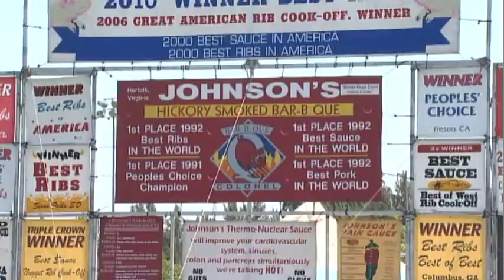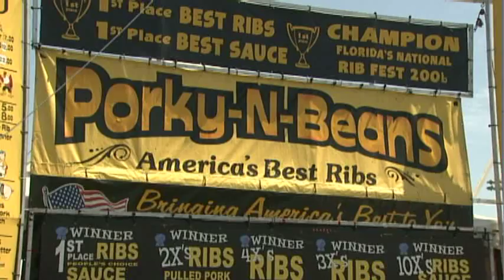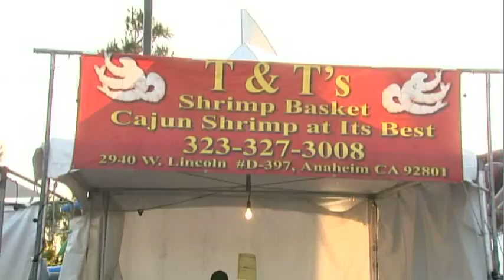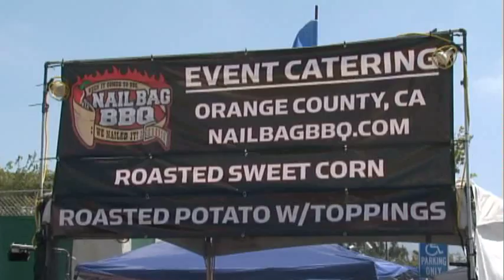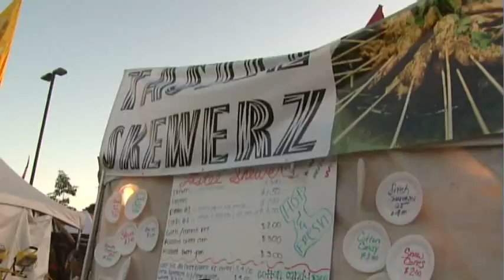2011 OC BBQ Bonanza in Fountain Valley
The City of Fountain Valley hosted its' first ever BBQ competition over a four day period attracting some of the best BBQ teams in the nation and providing the community with an amazing food event for years to come.